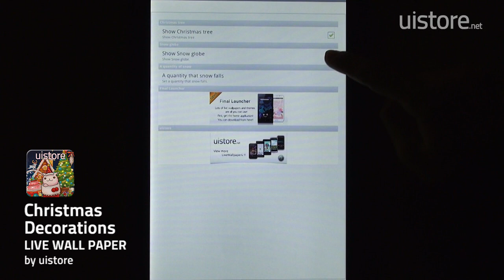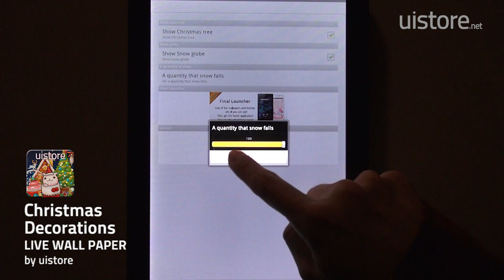Christmas Decorations LiveWallpaper by uistore.net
Colorful and pleasant live wallpaper which colors night of Christmas in fantasic!
by uistore.net

★Touch snowflakes, reindeer, bear-santa, penguins, ornaments.
★Controllable the falling snow in setings
★add a X'mas tree or  snow-dome.(In app purchase)

クリスマスの夜をファンタジックに彩る、カラフルで楽しいライブ壁紙!
by uistore.net

★雪の結晶、トナカイ、くまサンタ、ペンギン、オーナメントがタップに反応します。
★雪の降る量が設定できます。
★クリスマスツリーやスノードームを追加できます。（有料）